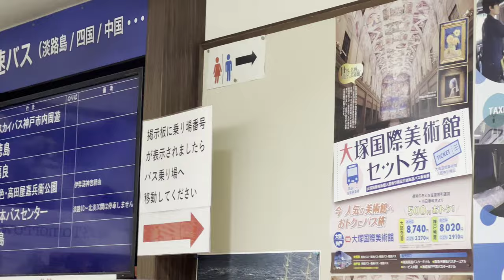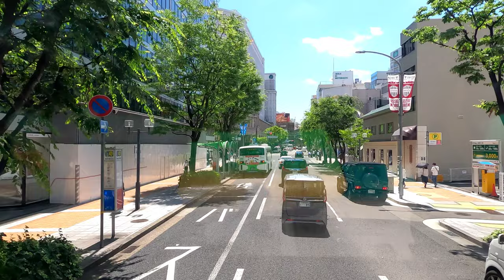[前面展望]神姫バス スカイバス神戸 神戸三宮バスターミナル⇔市内周遊 最終便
動画の解説

2022年6月4日(土)〜6月12日(日)までの土日(計4日間)期間限定で運行された「ＳＫＹ ＢＵＳ ＫＯＢＥ」の最終日6月12日の3便(最終便)にて収録。
スカイバスは屋根の無い２階建てオープンバスとバスガイドによる見どころ紹介があり、神戸の海・山・街並みのダイナミックな景観をいつもと違う視点で堪能できる特別仕様の車両。今回はあくまで限定復活運行で、今後はコロナ禍状況を勘案しながら運行する予定(運がよければ秋頃再開するかも？)

運行ルートとバス停留所

神戸三宮バスターミナル → 港島トンネル → 神戸大橋 → 東遊園地 →　元町商店街（南京町前）※ → メリケンパーク※ → ポートタワー前※ → 旧居留地※ → 京町筋※ → 神姫バス神戸三宮バスターミナル
※は、途中降車可能場所［シティーループのバス停留所を使用］
停留所数6、営業キロ推定25km

動画の見所

中のオバチャンがアナウンスしてるが、補足説明を加える。

0:26〜1:13、神姫バス神戸三宮バスターミナルの①⑪乗場がスカイバスの専用乗場に。画面左側のLED表示と、屋根のラッピングに注目。

1:14〜3:28、神姫バスのスタッフ皆様、この暑い中お見送りご苦労様です。

3:29〜3:40、神戸三宮バスターミナルは道が狭いので、出庫する際に必ず交通整理してからの出庫となる。
また入庫する時は必ず全てのバスがバック駐車となる。

3:45〜画面左側はダイエー神戸三宮店、緑色の橋はポートライナー。

9:53〜12:20、神戸港港島トンネル。トンネル内のファンの方が接触しそうで余程怖かった。

13:20〜13:26、ウルトラマグナスの謎。

14:30〜16:13、神戸大橋。

15:44〜16:28、ギリギリポイント。例によって橋桁より青い案内板の方が当たりそうに見える。

16:35〜16:55、デザインクリエイティブセンター神戸。通称『キート』要するに美術館です。

17:04〜17:42、日本一短い国道、国道174号線。